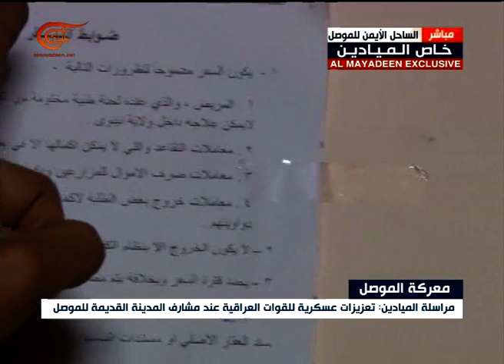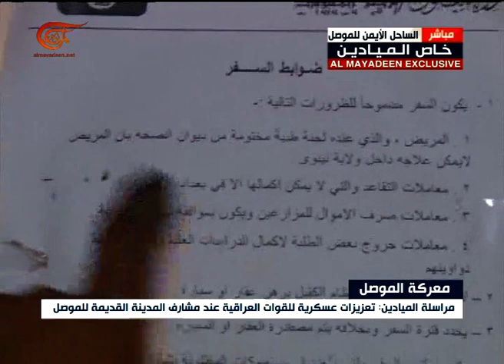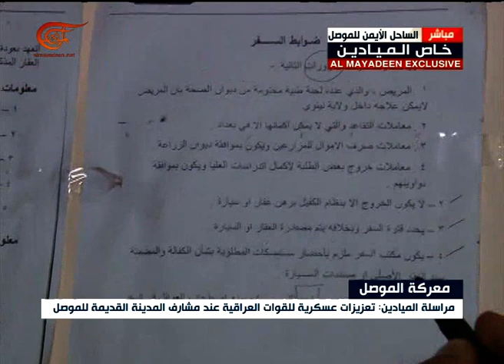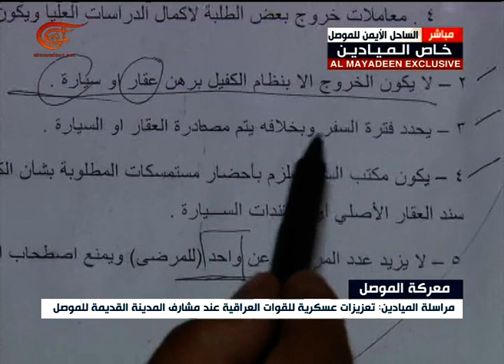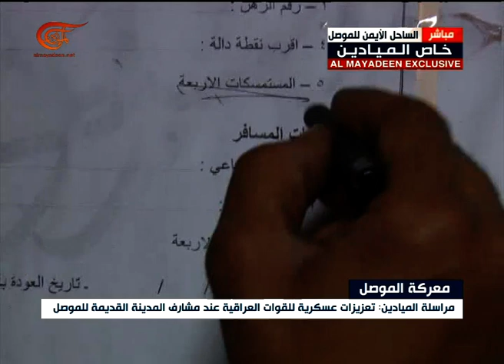كاميرا الميادين تجول في "محكمة" لداعش بعد تحريرها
كاميرا الميادين تجول في "محكمة" لداعش بعد تحريرها غرب الموصل
كاميرا الميادين تجول في "محكمة داعش"
الكاتب: الميادين نت
إعداد: الميادين
فريق الميادين يتجول في "محكمة" تابعة لتنظيم داعش بعد تحريرها من قبل القوات العراقية غرب الموصل، وسط اشتباكات عنيفة في حيّ المياسة.